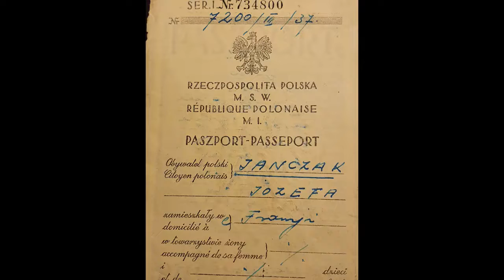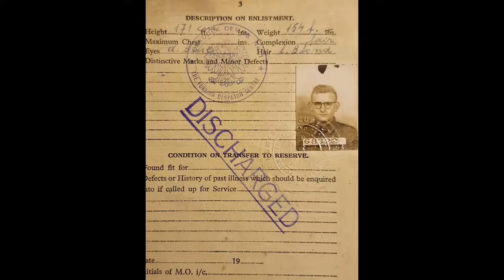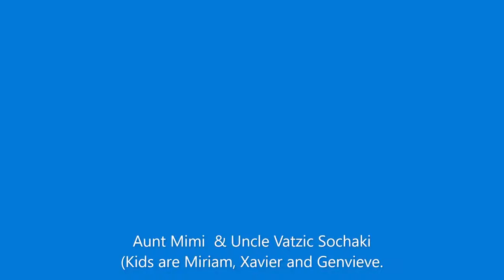ALBUM 2 (1944) JANCZAK FAMILY PHOTOGRAPHS of Old French family pictures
Family videos uploaded by George Janczak